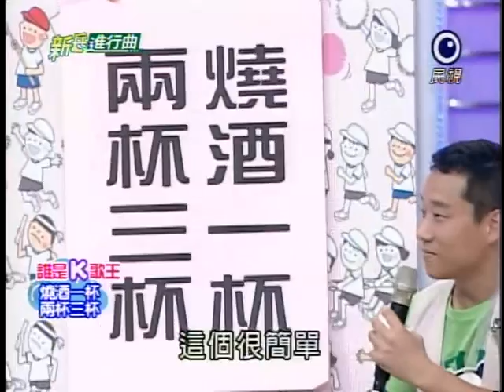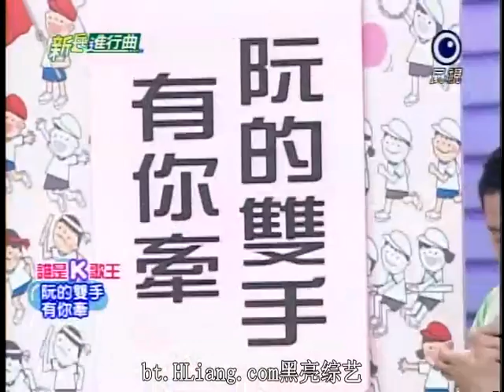[艾成] 20111004 新兵進行曲